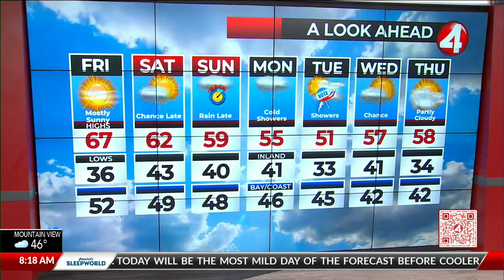Latest Weather Forecast